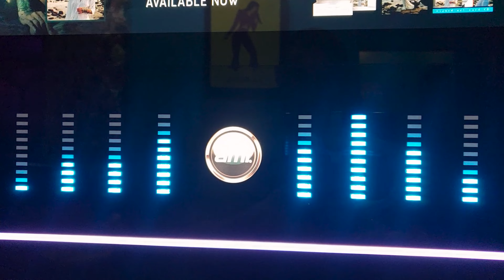Chismosas Catering & Event Venue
New Production!

Need a space to host your special event? Chismosas Catering and event venue is here to serve with a beautiful outdoor landscape and an indoor function hall that can seat 190 people for your event.

There are no limits to our catering options, but we are most known for these mouth-watering enchiladas, oh yeaaaaah.

We even have a full-service bar with bartenders that can make the most delicious, colorful, and flavorful drinks guaranteed to add the FUN to your event.